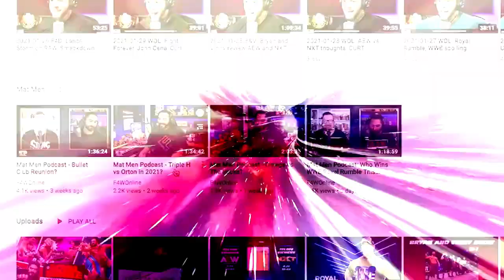This week's Dynamite had A LOT going on: Wrestling Observer Live